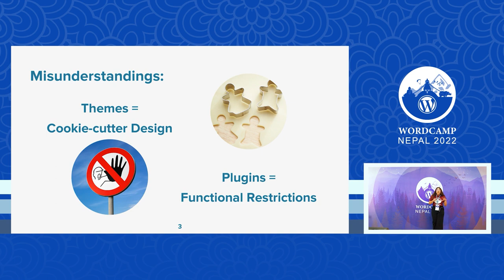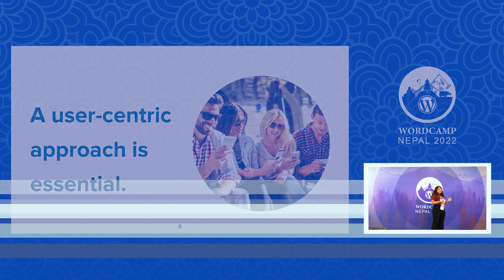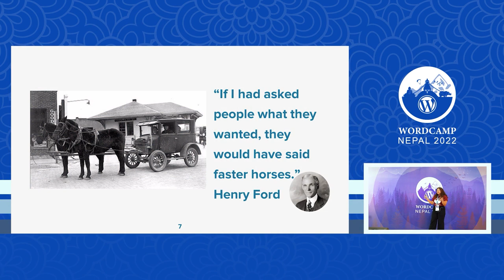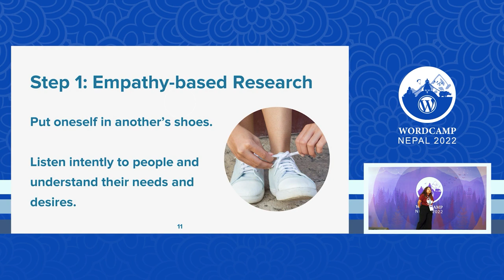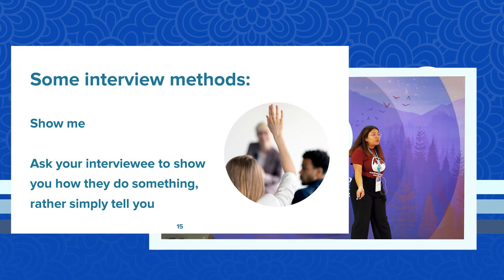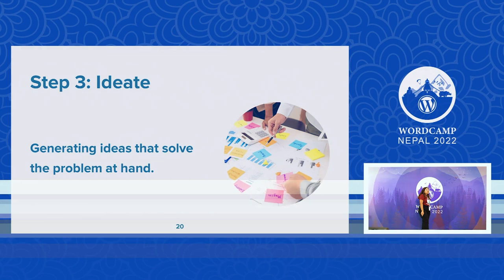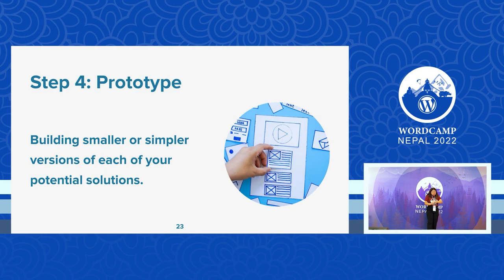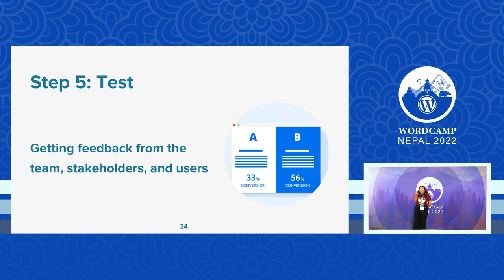Shristi Shrestha: Leveraging Design Thinking to Elevate User Experience on WordPress Websites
WordPress’s wide spectrum of usage ranges from powering the most sophisticated websites like The New York Times to providing an easy-to-use digital presence for local small and medium-sized businesses all over the world. With countless options for ready-to-use themes and plugin libraries, WordPress is undoubtedly one of the best platforms for creating amazing websites. However, sometimes the same cookie-cutter design and functional restrictions imposed by WordPress themes and plugins can degrade the user experience of a website.

Every website caters to a unique audience and, hence, requires careful consideration and a user-centered approach for acing the architecture, design, and content that best match user needs. In this talk, we will discuss how we can use the base frameworks of Design Thinking, i.e., Empathetic User Research, Framing (and Re-Framing) User Problems, Ideation, Prototyping & Testing, and Periodic Modification to build an intuitive and functional website that matches user intent.